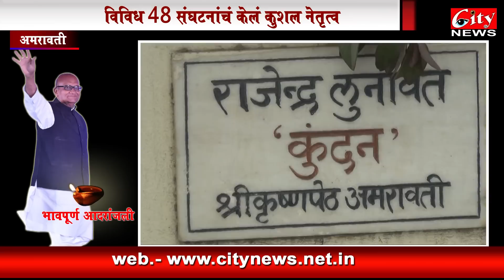यांचं दुःखद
अमरावती शहरातील प्रसिद्ध समाजसेवक काँग्रेसचे नेता तसंच कुशल संघटक म्हणून ख्याती प्राप्त असलेले राजेंद लुणावत यांचं शनिवारी सकाळी सव्वा १० वाजता दुःखद निधन झालं. राजेंद्र लुणावत यांनी ४८ संघटनांमध्ये अध्यक्ष सचिव सदस्य अशा भूमिका निभावल्या. व संघटनांचा कायापालट केला. त्यांनी केलेलं काम अविस्मरणीय असून सरते शेवटी त्यांनी मला सांग या चित्रपटात पाहुणे कलाकाराची न्यायधीशाची भूमिका देखील साकारली